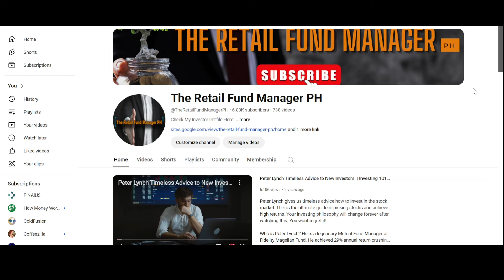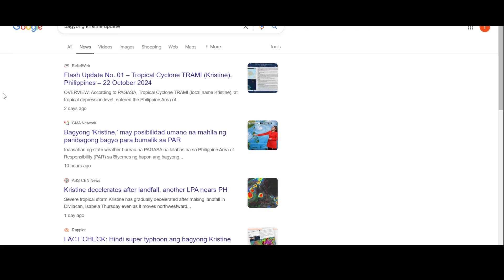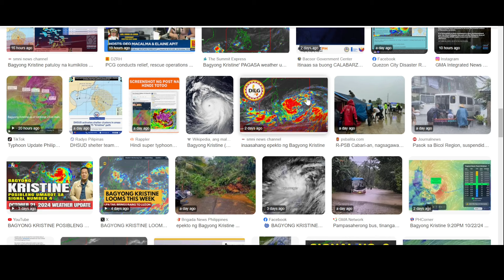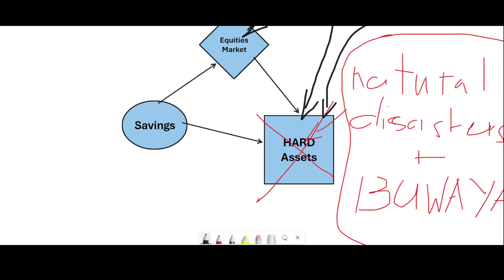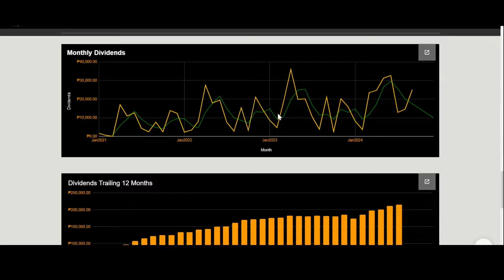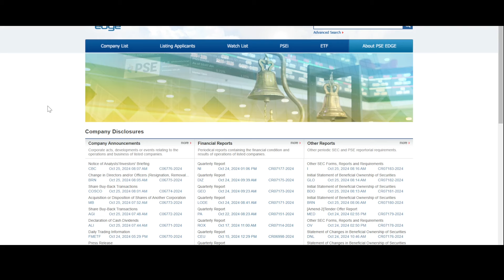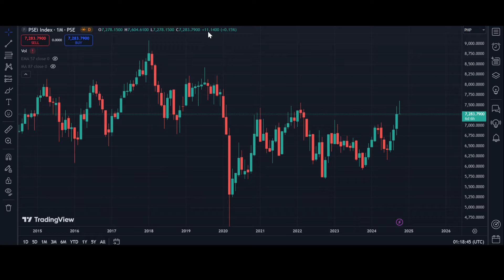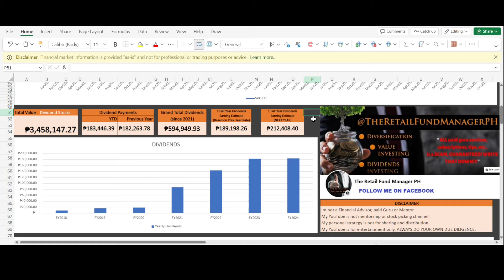Dividend Portfolio MARKED SAFE sa Bagyong Kristine!